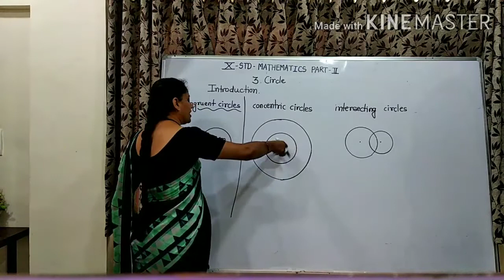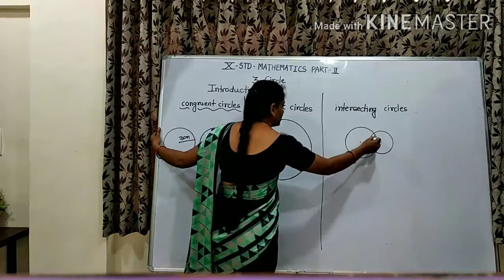Congruent circles, concentric circles, intersecting circles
10th std, maths part 2, chapter 3, Circle, introduction